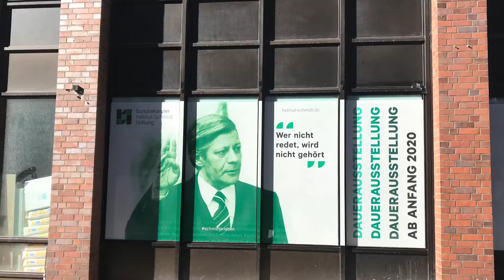Schmidts Konterfei schmückt Kattrepel 10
Jetzt ist es nicht mehr zu übersehen. 100 Tage vor dem 100. Geburtstag von Helmut Schmidt, den der Staatsmann am 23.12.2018 gefeiert hätte, schmückt sein Konterfei die großen Fensterfronten des Hauses am Kattrepel 10. Hier an ihrem Hauptsitz im Kontorhausviertel mitten in der Hamburger Innenstadt lässt die Bundeskanzler-Helmut-Schmidt-Stiftung (BKHS) Räume im Erdgeschoss zu einer modernen Ausstellungsfläche umbauen. Noch herrscht Baustellenbetrieb. Aber pünktlich zum 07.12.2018 wird in einem ersten Schritt die Foto-Schau „100 Jahre in 100 Bildern“ eröffnet. Im Frühjahr 2019 beginnt die Umgestaltung zu einer Dauerausstellung. Diese soll ab Anfang 2020 einen multiperspektivischen Blick auf die Ausnahmepersönlichkeit Helmut Schmidt ermöglichen.